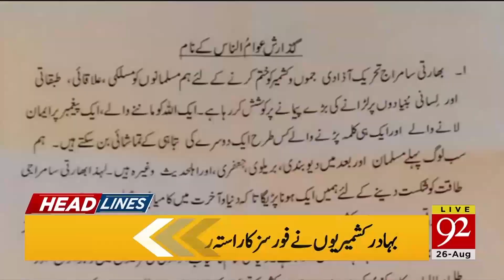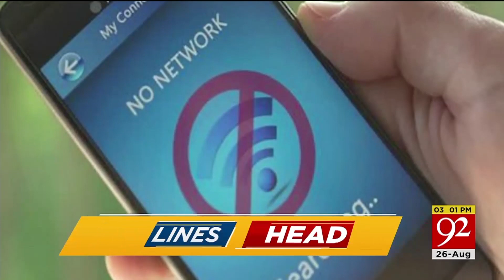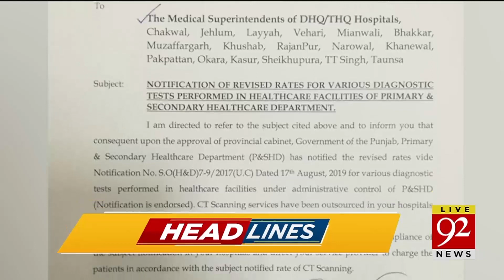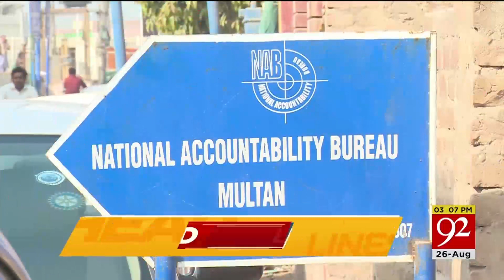News Headlines | 3 PM | 26 August 2019 | 92NewsHD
News Headlines | 3 PM | 26 August 2019 | PM Imran to address nation on Kashmir issue today |  India preparing to deploy RSS goons to occupied Kashmir: FM Qureshi | Rain forecast in Karachi on August 28, 29 | Hamza Ali Abbasi ties the knot with Naimal Khawar